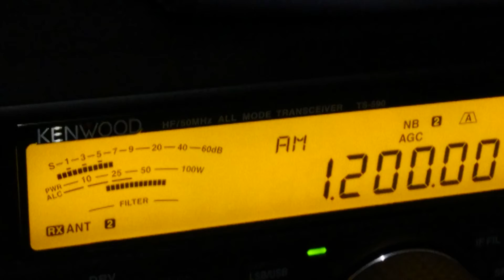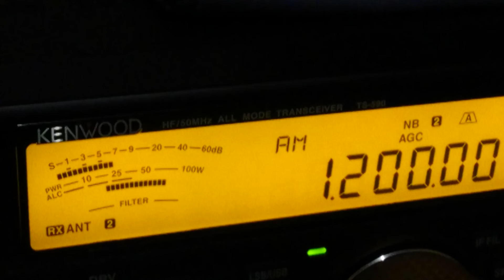Rádio Erechim - 1200 kHz - Erechim/RS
Potência da emissora: 5/1 kW
Distância em linha reta: 494 Km
Receptor(es): Kenwood TS-590
Antena(s): MFJ-1886
UTC: 00h40
QTH: GG46JQ
Em 17/01/2019